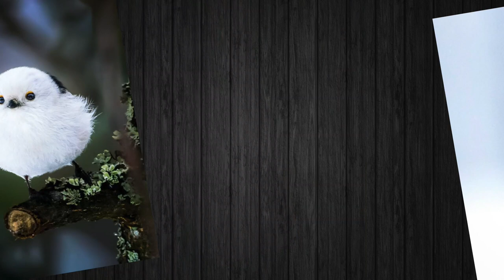Photographer Shoots Real Life Angry Birds!! 🐥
In this video we're going to check out amazing pictures of angry birds in real life!!